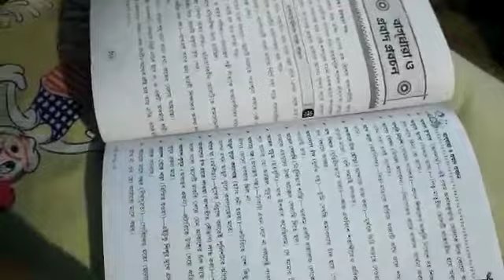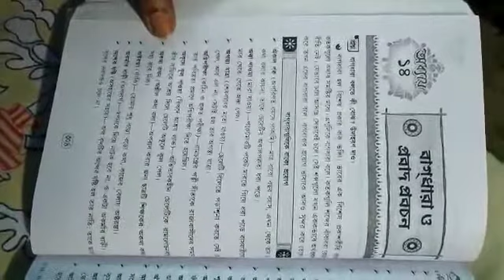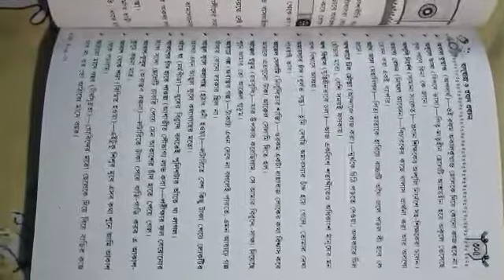Class 10 (2nd language (bengali)) grammar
6th july